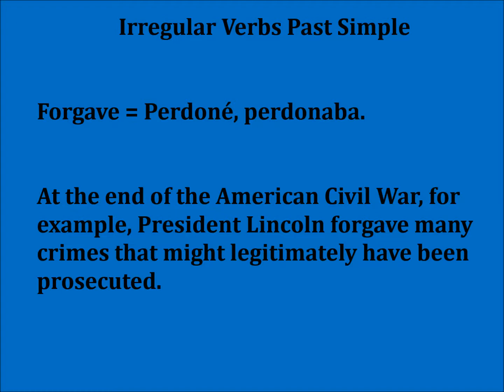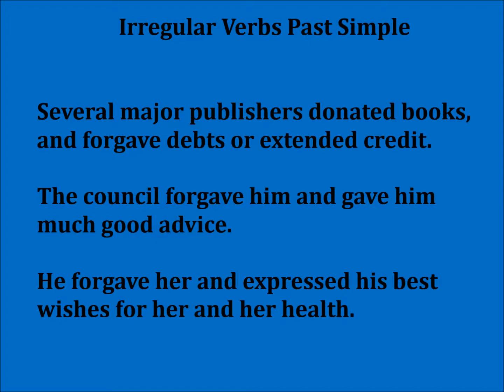Irregular Verbs 83 Past Simple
Pasado simple verbo irregular  " forgive "  tanto en su pretérito perfecto como imperfecto con ejemplos.